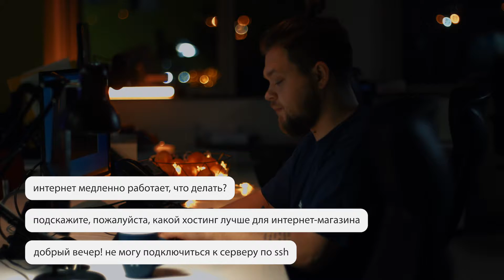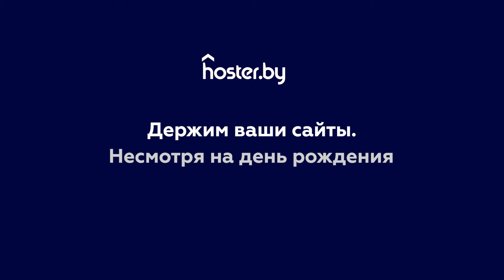Новогодний ролик для Hoster.by